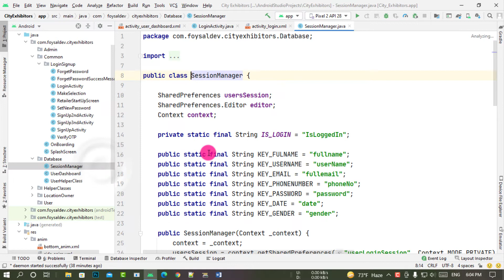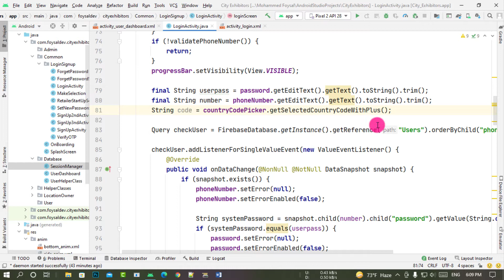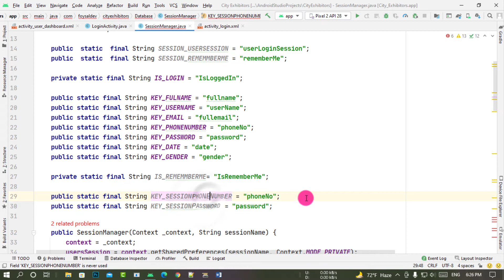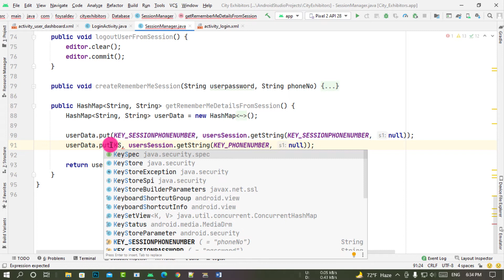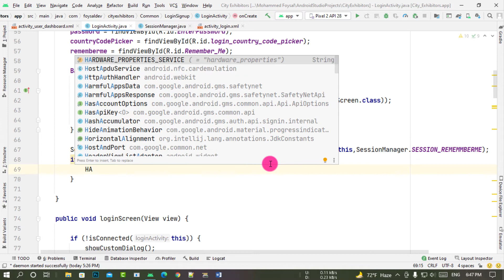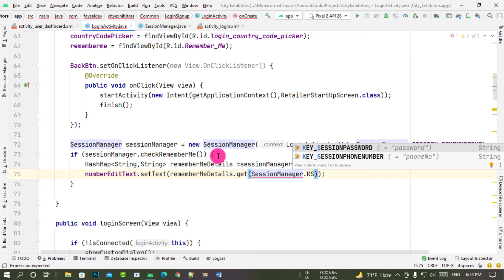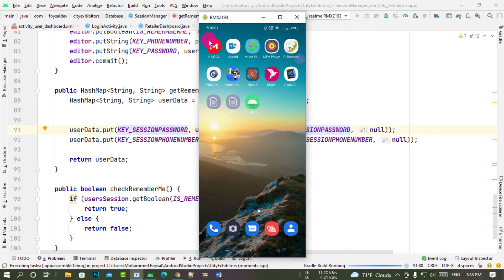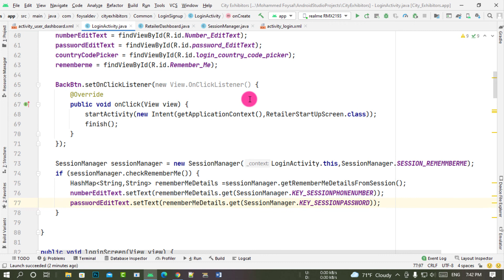Implement Remember Me in Android using Shared Preferences || Sessions Bangla 17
Implement Remember Me in Android using Shared Preferences || Sessions Bangla 17, Implement Remember Me in Android using Shared Preferences || Sessions 2022, Implement Remember Me in Android using Shared Preferences || Sessions in Bangla